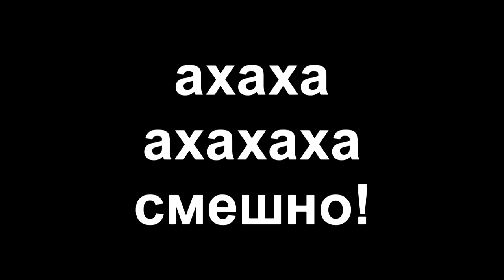Видео Влог #3 | 5mo Studio Represents